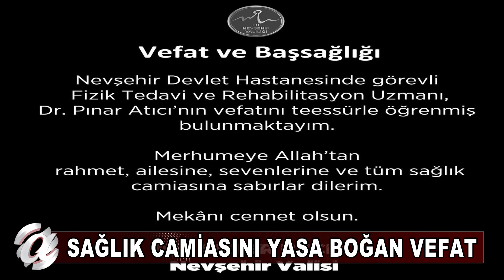NEVŞEHİR – DOKTOR PINAR’IN ÜZÜCÜ SONU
Nevşehir Devlet Hastanesinde görev yapan Doktor Pınar Atıcı vefat etti. Atıcı’nın vefatı ailesi ve mesai arkadaşlarını yasa boğdu.